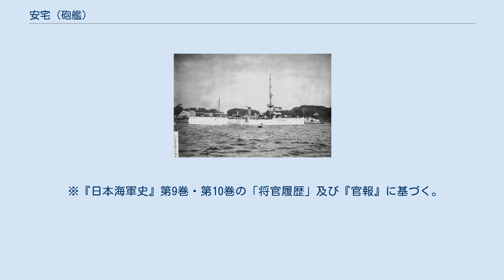安宅 (砲艦)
安宅（あたか）は、日本海軍の砲艦。
 先に建造された「宇治」、「嵯峨」ではまだ旗艦として居住性、通信能力に問題があり1920年（大正9年）度予算で本艦1隻が建造された。
 公試ではGM不足が判明、竣工直後にバルジを追加した。
そのため基準排水量826t、公試排水量955.9tに増加した。
 終戦時上海に残存、戦後中国に引き渡され「安東」と命名される。
 1920年12月11日、一等砲艦「勿来（なこそ）」と命名。
1921年8月15日、横浜船渠にて起工。
10月11日に艦名を「安宅」に改名。
1922年4月11日、進水。
8月12日、竣工。
 1934年、佐世保工廠にて性能改善工事。
バラスト搭載、缶の重油専焼化、艦尾延長、前マストを三脚マストに変更などを実施。
 1937年、呉工廠にて特定修理。
 戦時中は上海方面で船団護衛などに活躍、終戦時在上海。
 終戦後、「安宅」はアメリカ海軍から行動を禁じられていたにもかかわらず食糧等の輸送を命じられて上海から出港し、アメリカ海軍に拿捕されるという事件がおきた。
 1945年9月17日、中華民国海軍に引渡。
「安東」と改名。
1947年5月3日、日本海軍から除籍。
 1949年4月27日、第二艦隊叛乱事件発生。
中国人民解放軍海軍に投降。
9月24日、蕪湖にて中華民国空軍の爆撃により撃沈。
その後引き揚げられ、最終的に1970年代に除籍されたとされる。
 ^ 予備役編入されたことによる自動解職。